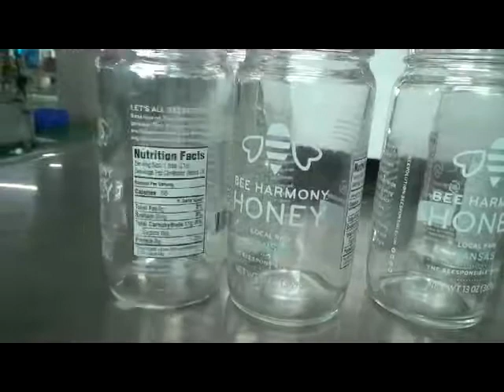Detail video of rolling labeling machine YX-LM520A for oval bottle,round bottle with Clear Sensor